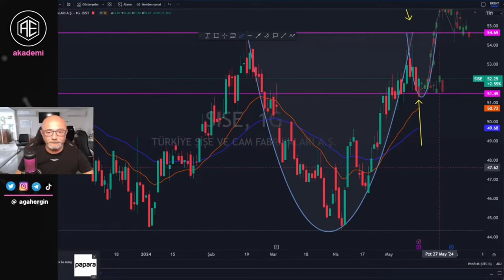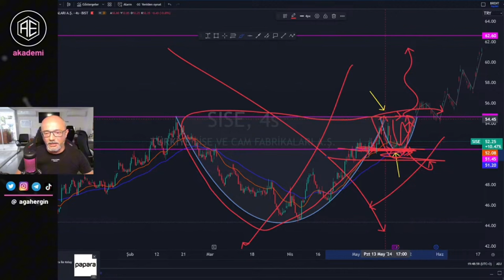Şişe Cam Teknik Analiz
Şişecam Hisse Analiz - Yorum - Alınır mı - Borsa Analizleri ve Yorumları - Hedef - Geleceği - SISE

Merhaba ve hoş geldiniz. Bugün sizlere Türkiye'nin önde gelen cam ve kimyasal üreticilerinden biri olan Şişecam hissesi hakkında bilgi vereceğiz.